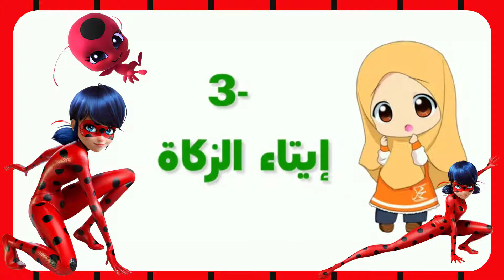أركان الإسلام للاطفال الصغار | تعليم أركان الإسلام الخمسة للاطفال - تعليم الإسلام للأطفال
أركان الإسلام بطريقة سهلة مع هذا الكرتون، الذي سوف يعلم الأطفال أركان الإسلام الخمس.

الركن ١: شهادة أن لا إله إلا الله، وأن محمداً رسول الله
الشهادتان هما مفتاح الإسلام و لايمكن الدخول إلى الإسلام إلا بهما و نقول الشهادتين كالاتي:
"أشهد أنْ لا اله إلا الله و أشهد أنّ محمدًا رسول الله”

الركن ٢: إقام الصلاة
الصلاة هي خمسة فروض يجب أن نصليها كل يوم وهي:
صلاة الصبح و هي ركعتان
صلاة الظهر و هي أربع ركعات
صلاة العصر و هي أربع ركعات
صلاة المغرب و هي ثلاث ركعات
صلاة العشاء و هي أربع ركعات

الركن ٣: إيتاء الزكاة
الزكاة هي صدقة مفروضة على المسلمين, يدفعها الغني إلى الفقير ليزكيّ الله نفوسهم و يطهر أموالهم

الركن ٤: صوم رمضان
الصيام هو الامتناع عن الأكل و الشرب من اذان الفجر إلى اذان المغرب و يكون في شهر رمضان

الركن ٥: حج البيت لمن استطاع إليه سبيلا
حج البيت فريضة واجبة على كل مستطيع مرة واحدة في العمر ويكون بزيارة بيت الله الحرام لاداء مجموعة من المناسك كالطواف بالكعبة و الوقوف بعرفة

فضلا لا تنسوني من اللايك والاشتراك في القناة وتفعيل الجرس ليصلكم كل جديد
تابعنى على